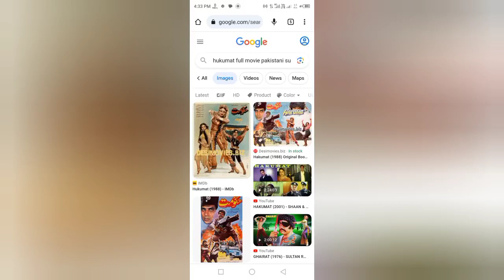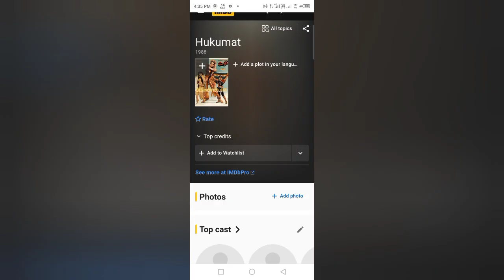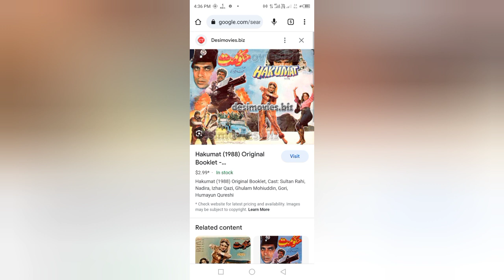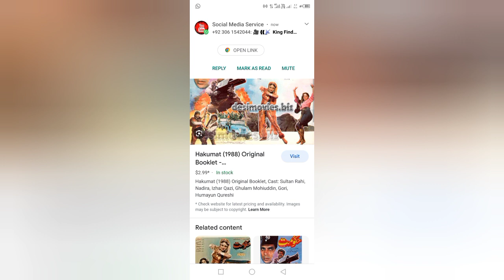HUKUMAT 1988 MOVIE CAST & FACT SULTAN RAHI & NADIRA PAKISTANI OLD PUNJABI MOVIE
Nadira, Sultan Rahi, Gori, Izhar Qazi